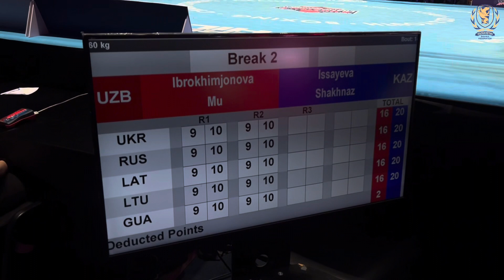ЖАРТЫЛАЙ ФИНАЛ! 60 кг. Шахназ ИСАЕВА (Қазақстан) - Муштарибону ИКРОХИМЖОНОВА (Өзбекстан)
27 сәуір 7 мамыр аралығында Астана қаласында U22 мен Жастар арасындағы Азия чемпионаты өтіп жатыр. Адресі Тұран 4/2, Билайн арена